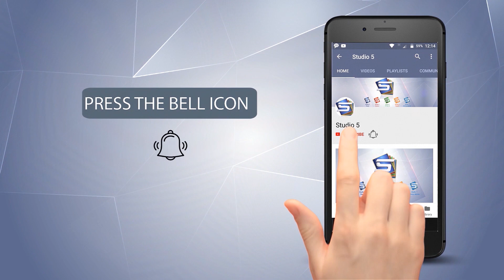Heart Touching Naat 2018 - Madine Bulana Shahe Zamana - Shahid Anjum Chishti - R&R by Studio5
TITLE - Heart Touching Naat 2018 - Madine Bulana Shahe Zamana
  ARTIST -  Shahid Anjum Chishti